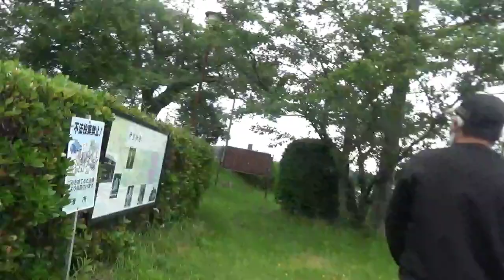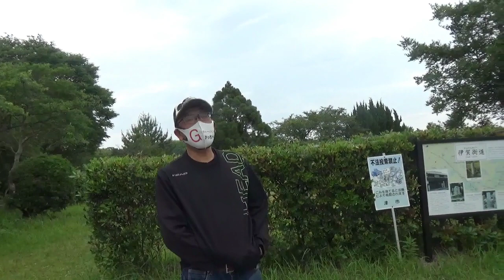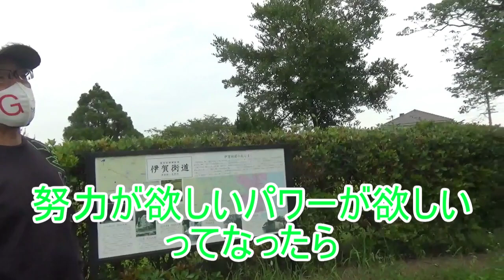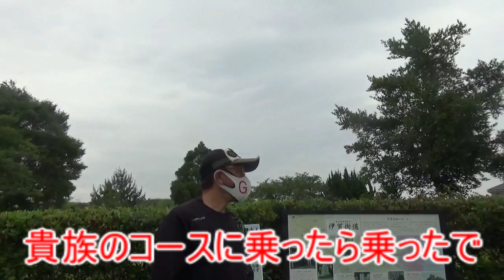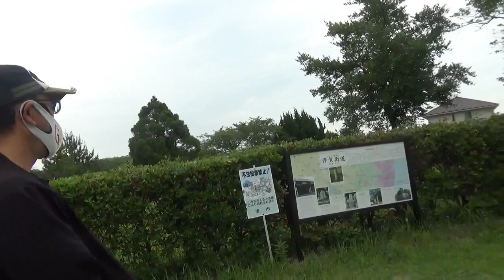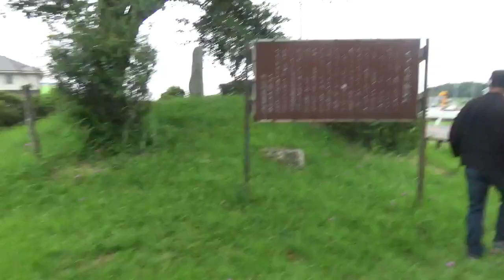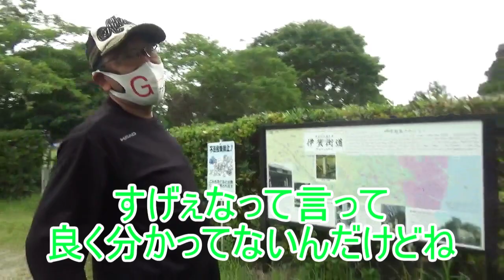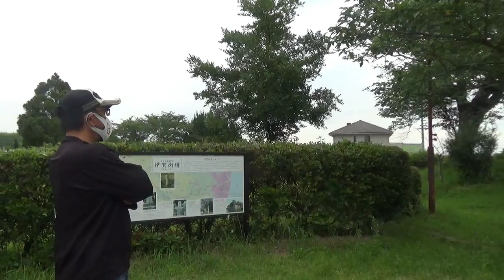【心霊下見】人生成功組である人物の埋葬された場所へ。忠盛塚は心霊スポットなのか？前編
修正してたら投稿遅くなりました。
前回ダムの場所に行って「今日、ほとんど霊感使わんかった」というかっちゃん。
なので今回は絶対に霊感を使う平家の墓に行こう、という日程です。
まぁ夜に行けばいいので、そうなるとお昼どうするか、ということで
同じ平家の名を連ねる平の忠盛の埋葬された場所へやってきました。
でも記事見た時点で思った。この人の時代に平家の怨念なんてないんだよね・・
この人のそばにわざわざ来るのかなぁって・・